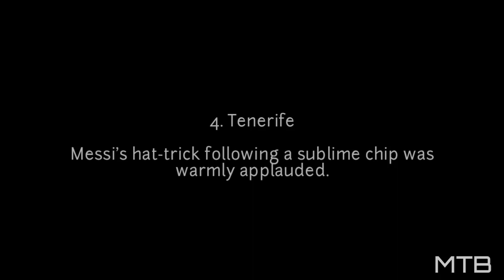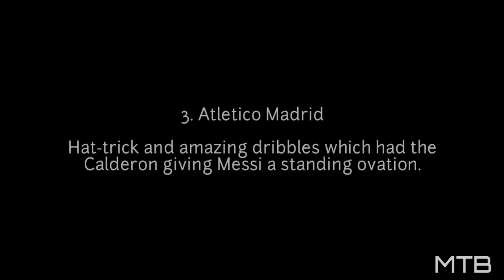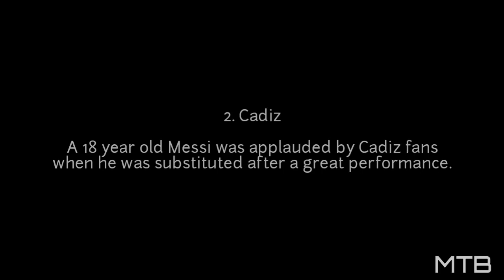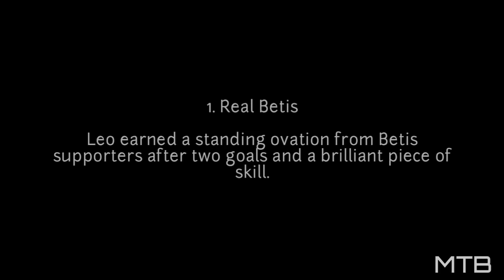5 Times Lionel Messi Was Applauded by Rival Fans